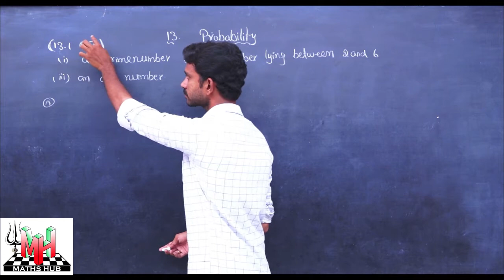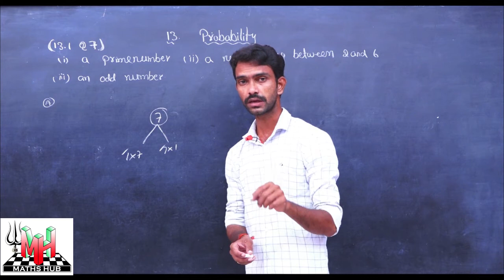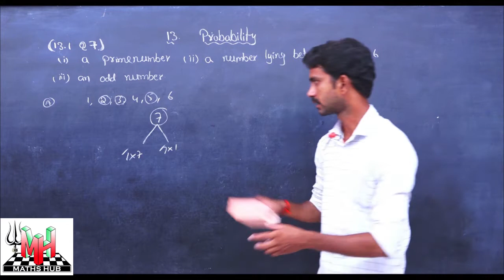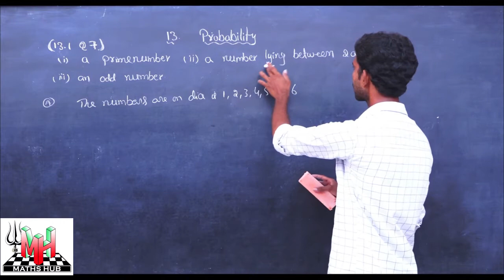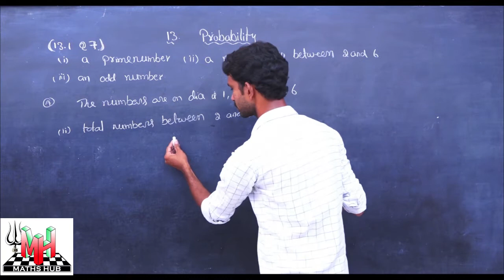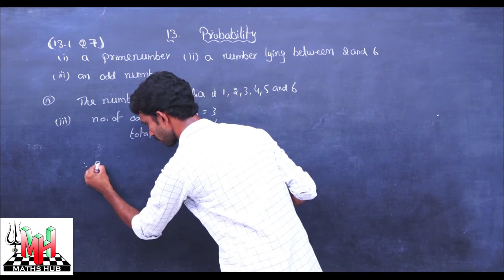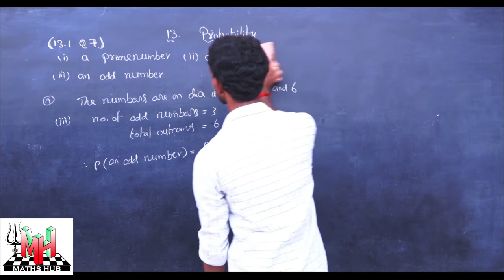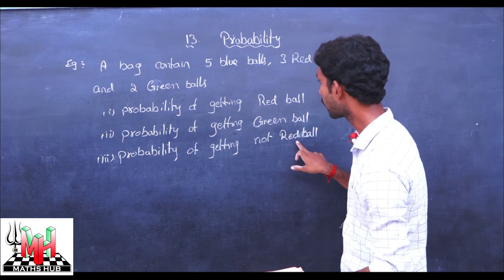10th Class - Prabability - Question-7 - IMP Question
10th Class - Prabability - Question-7 - IMP Question